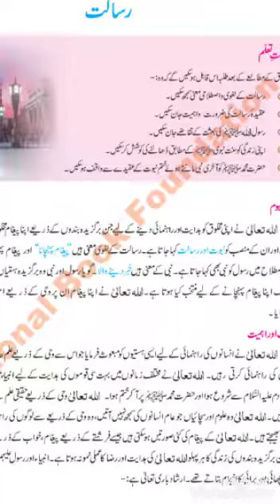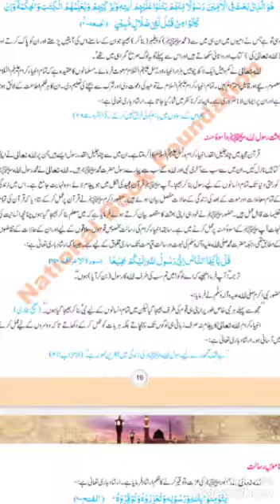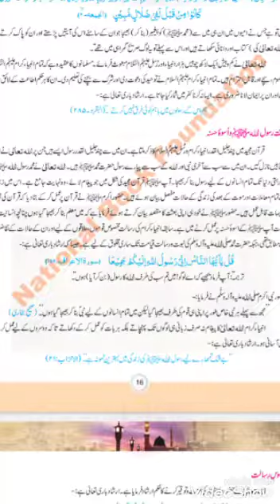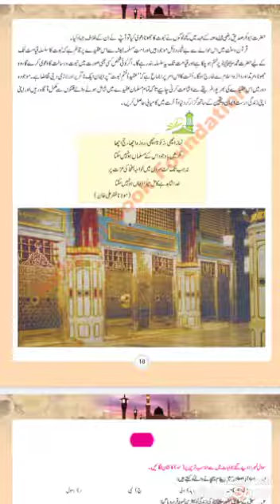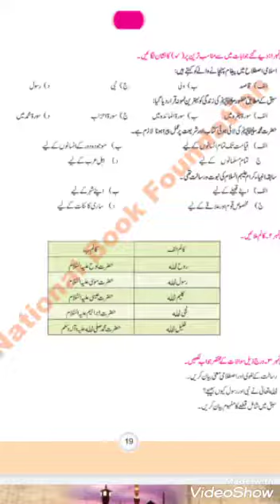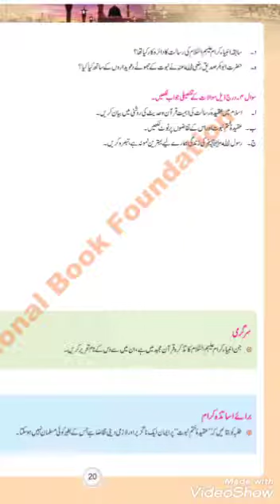Class 7 islamiat lecture 1